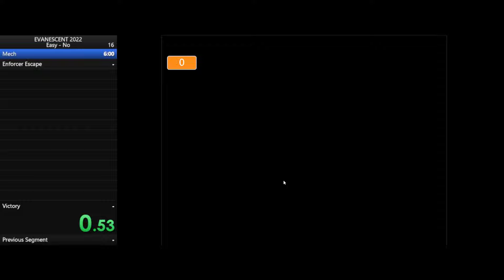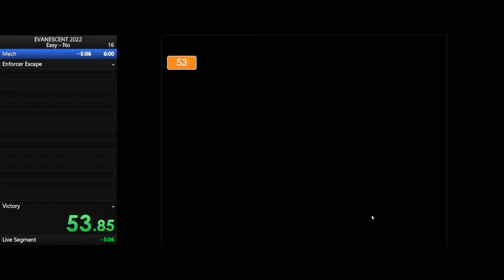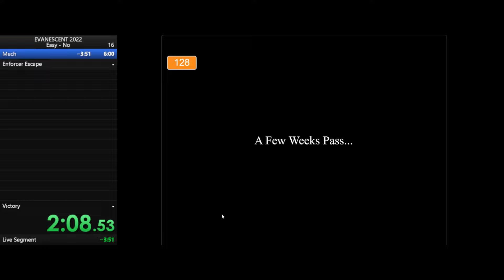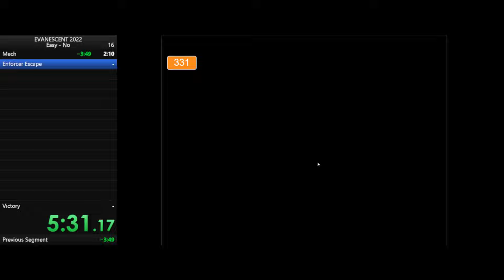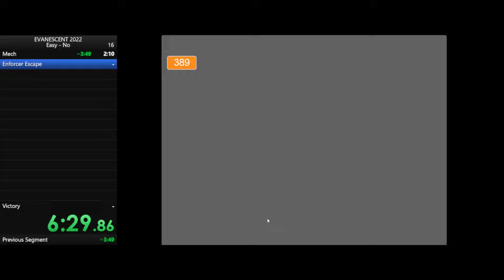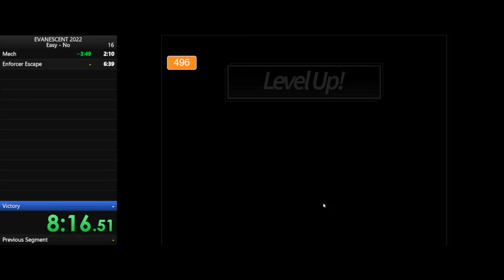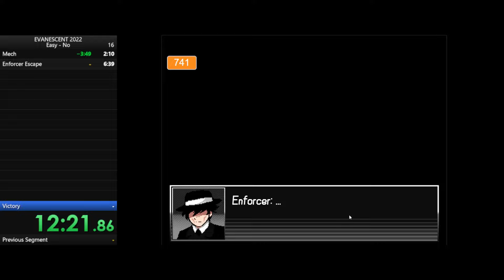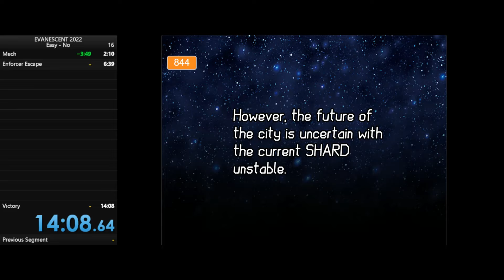Evanescent 2022 Easy - No (14:08.64 [14:06 In-Game Time])